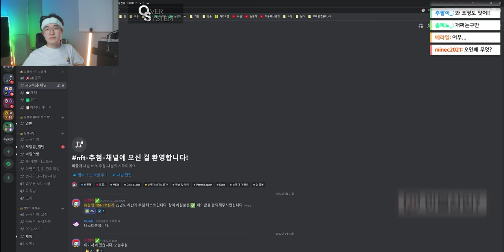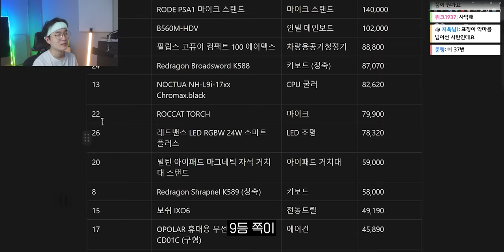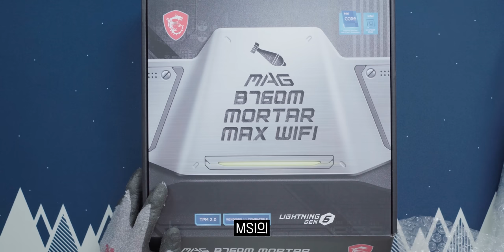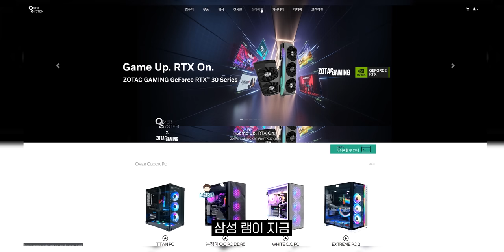시청자분 컴퓨터 오랜만에 조립해봤습니다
▶ 스펙
제품명 :  눈쟁이 NFT
가격 :  ?